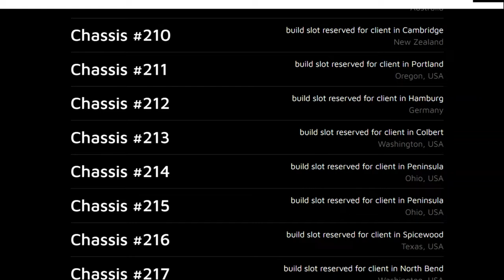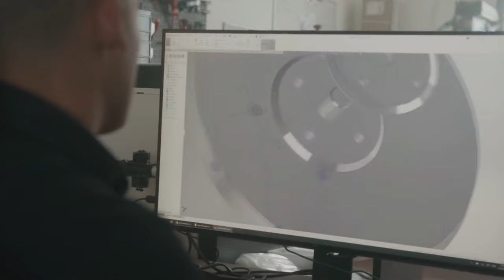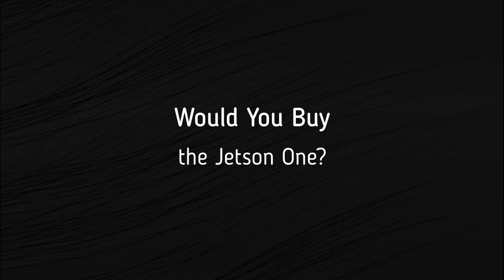Jetson One – 2023 Updates on the Coolest Human-Carrying Drone You Can Buy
In this video, we take a closer look at the Jetson One, a cutting-edge drone from Swedish company Jetson Aero that is capable of carrying a single human passenger. We explore the design, capabilities, and potential applications of this innovative electric aircraft, as well as the current state of regulatory approval for its use. Join us for an exciting glimpse into the future of transportation and aviation technology!

We’ve already told you about the Jetson One aerial vehicle before. But now we want to update you on certain details and facts that are true in 2023.